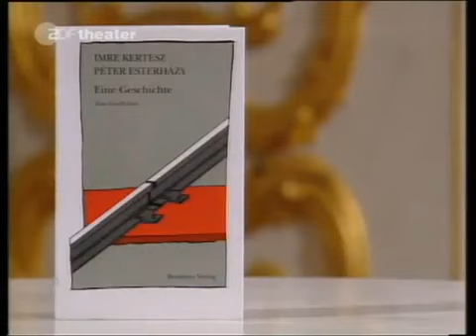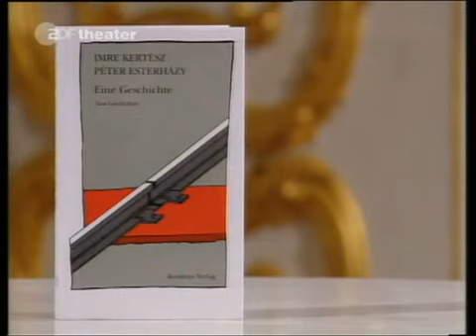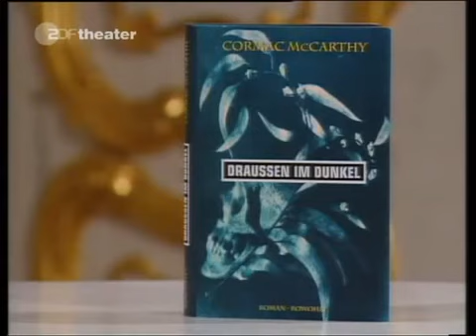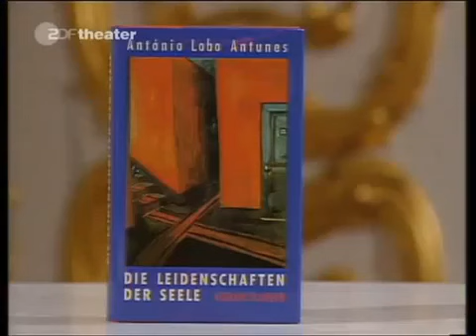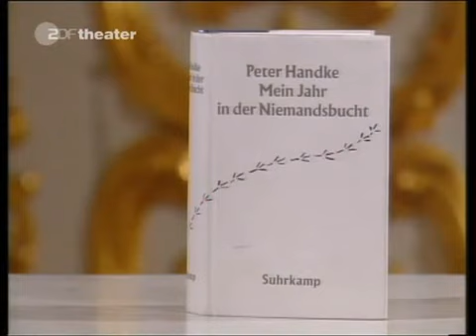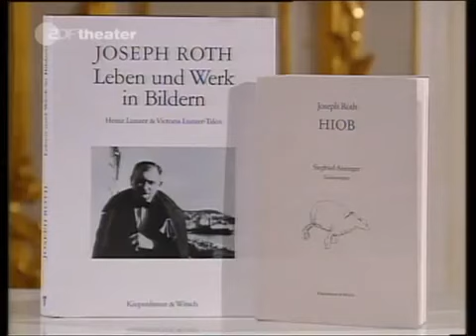Das Literarische Quartett 16 |10.10.1991| Martin Walser,H.Kant,T.Spengler,C.Nooteboom,P.Ha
Joseph Roth: Hiob + Victoria Lunzer-Talos & Heinz Lunzer: Joseph Roth. Leben und Werk in Bildern | Peter Handke: Mein Jahr in der Niemandsbucht (ab 17:13) | Imre Kertész; Péter Esterházy:.

Besprochene Bücher: Martin Walser Die Verteidigung der Kindheit Hermann Kant Abspann (ab 18:31) Tilman Spengler Lenins Hirn (35:56) Cees Nooteboom Die folgende Geschichte (ab 52:01).

Besprochene Bücher: Friedrich Dürrenmatt Durcheinandertal Manfred Bieler Still wie die Nacht (ab 10:29) Peter Handke Versuch über die Müdigkeit (ab 23:19) Botho Strauß Fragmente.